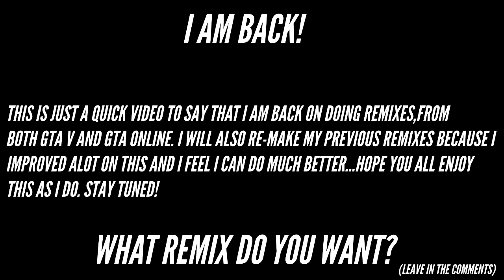I AM BACK! (READ PINNED COMMENT)